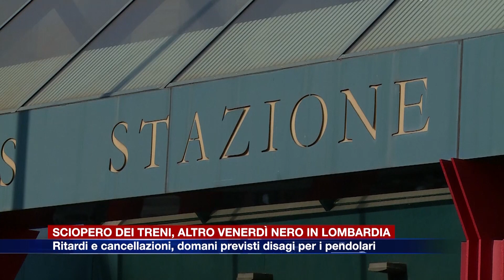Etg - Venerdì nero per il trasporto ferroviario: domani lo sciopero di Trenitalia e Trenord